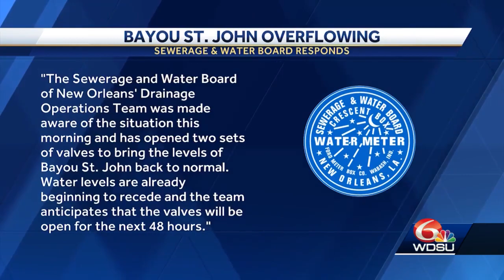Bayou St. John overflow